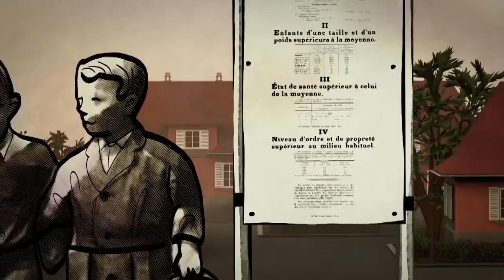Zlověstná eugenika (8.6.2022 ve 20:00 na CS HISTORY)